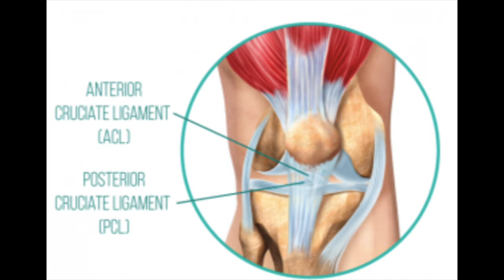Types of Synovial Joints || why is the knee not a pure hinge joint?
Types of Synovial Joints.

why is the knee not a pure hinge joint?

JAI SINGH

-(Gold-Medalist IITian)
- Author
- Motivational speaker

DESCRIPTION LINKS